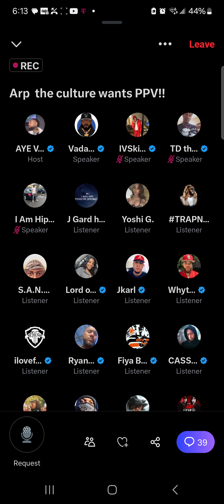Aye Verb goes off on twitterspaces after being exposed by arp